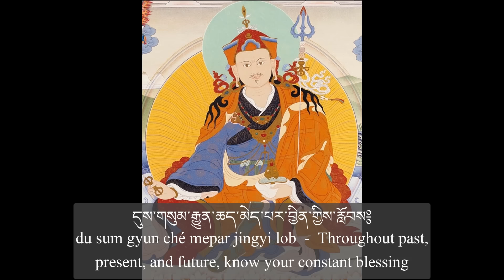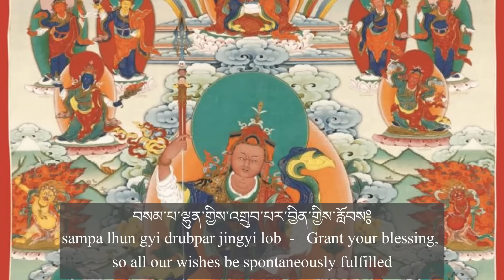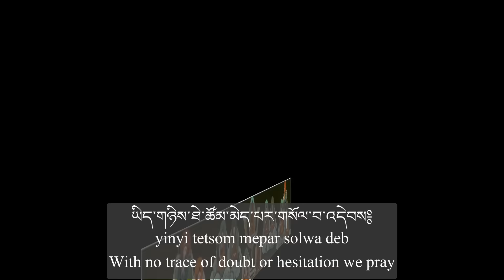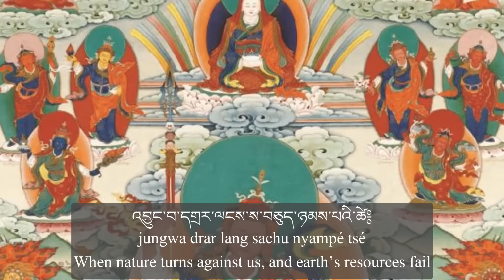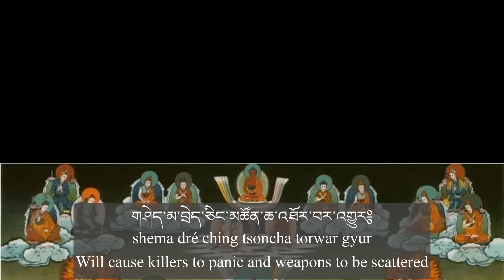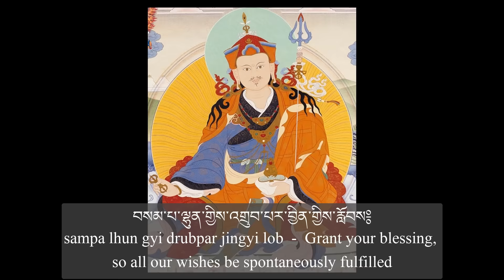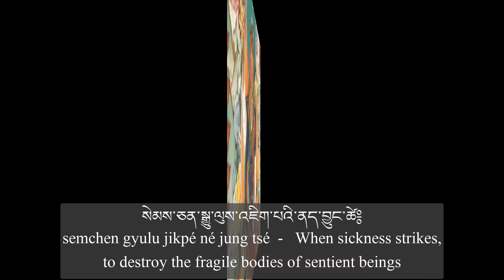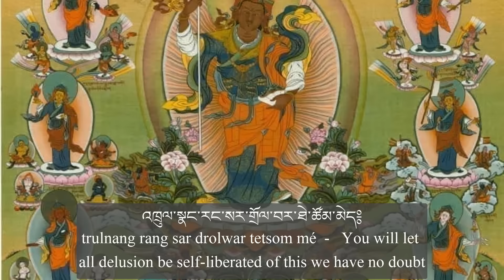Sampa Lhundrup བསམ་པ་ལྷུན་འགྲུབ་མ༔ Prayer to Guru Rinpoche that Spontaneously Fulfils All Wishes 3x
Sampa Lhundrup བསམ་པ་ལྷུན་འགྲུབ་མ༔ Prayer to Guru Rinpoche that Spontaneously Fulfils All Wishes 3x repeat.

Chapter Seven: The Prayer to Guru Rinpoche that Spontaneously Fulfils All Wishes (Sampa Lhundrupma)
Revealed by Tulku Zangpo Drakpa

An exchange between Guru Rinpoche པདྨ་འབྱུང་གནས་ and Prince Mutri Tsenpo སྲས་མུ་ཁྲི་བཙན་པོ.

སྤྱིར་སྡུག་བསྔལ་གྱི་ཉན་དུས་གསོལ་བ་ཐོབ༔
བདག་རྒྱལ་པོའི་གདུང་བརྒྱུད་མ་ནོར་ཞིང་༔ ཆོས་ཚུལ་བཞིན་སྤྱོད་པའི་ལས་ཅན་ལ༔ སྤྱིར་སངས་རྒྱས་ཐམས་ཅད་བཀའ་དྲིན་ཆེ༔ སྒོས་གུ་རུའི་བཀའ་དྲིན་བསམ་མི་ཁྱབ༔ བདག་ཆོས་སྐྱོང་རྒྱལ་པོའི་ངག་ལ་ཉོན༔ དུས་རྒྱུན་དུ་མོས་པས་གསོལ་བ་ཐོབ༔
ཆུ་ཕོ་འབྲུག་གི་ལོར་རུ་ལག་རྒྱང་གི་ལྷ་ཁང་ནས་སྤྲུལ་སྐུ་བཟང་པོ་གྲགས་པས་གཏེར་ནས་བཏོན་ཏེ། རིག་འཛིན་ཆེན་པོ་རྒོད་ཀྱི་ལྡེམ་འཕྲུ་ཅན་ལ་གཏད། རིག་འཛིན་ཆེན་པོས་ཤོག་སེར་ལས་བསྒྱུར་བའོ། །གཏེར་རྒྱ༔ སྦས་རྒྱ༔ ཟབ་རྒྱ༔ ཨྀ་ཐི༔

“In general, recite these prayers whenever you feel threatened by suffering.
“To me and my unbroken royal line, and to those with the good fortune of acting according to Dharma, in general, all the buddhas are extremely kind: in particular, the Guru is inconceivably kind. So listen to my words, the words of a king who protects the Dharma: pray to the Guru constantly, and with deep devotion.”

In the Male Water Dragon year (1352), Tulku Zangpo Drakpa took out the terma from the temple of Rulak Gyang, and entrusted it to the great vidyādhara Rigdzin Chenpo Gödem Truchen (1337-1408), who deciphered it from the ḍākinī code.

Praktek Buddha Sakyamuni, Berkah yang Berharga ཐུབ་ཆོག་བྱིན་རླབས་གཏེར་མཛོད་བཞུགས་སོ། (Bahasa Indonesia translation)